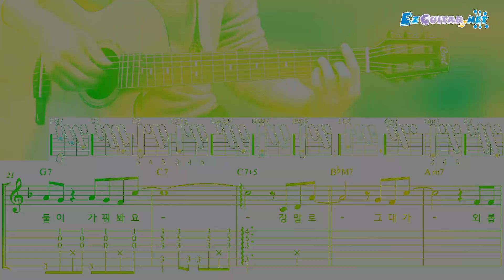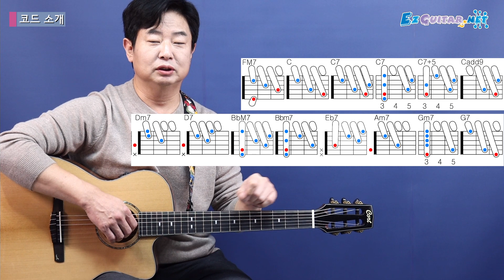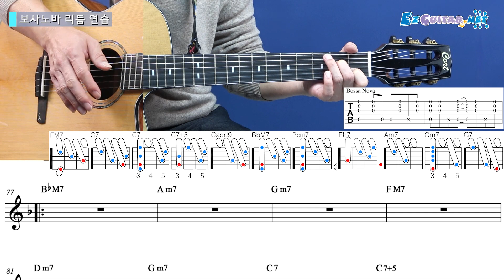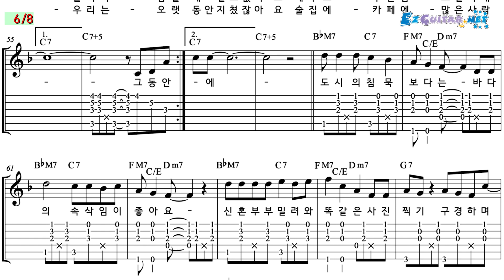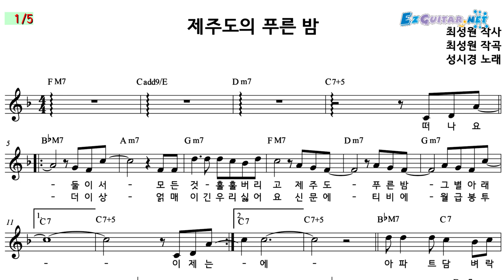[오늘부터 기타] 623. 제주도의 푸른 밤 - 성시경